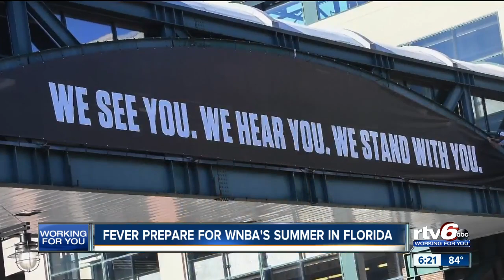Sports Xtra: Indiana Fever prepare for WNBA's summer in Florida